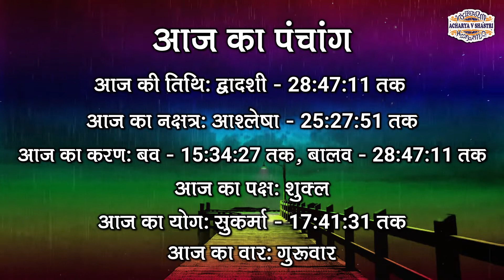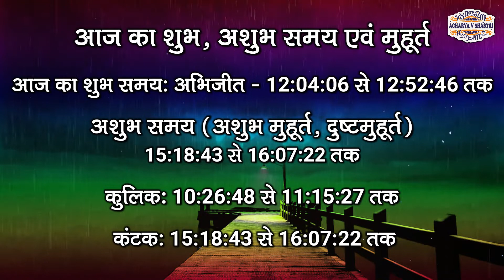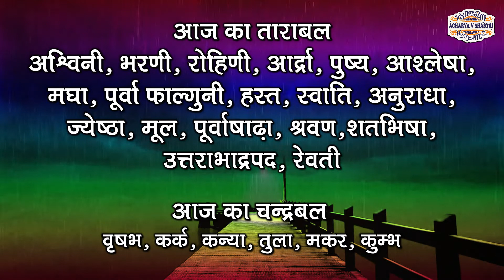Aaj Ka Panchang 21 March 2024 आज का पंचांग, Aaj ka Shubh Muhurt Thursday 2024 Online Panchang